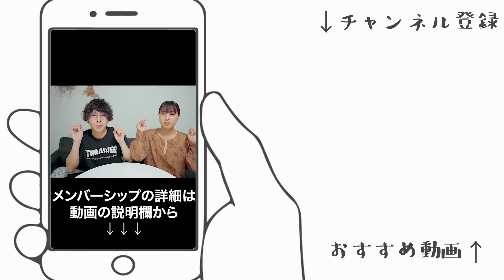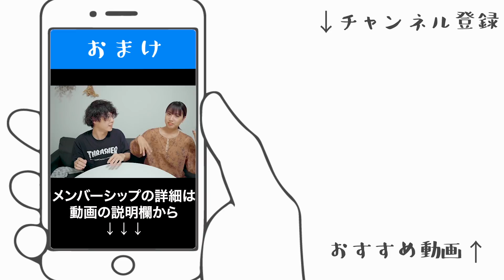皆さんにお知らせがあります。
★メンバーシップのご加入は下記URLからできます❗️

メンバーに入る方も、そうでない方も
今後ともぼん旅をよろしくお願いします🐤